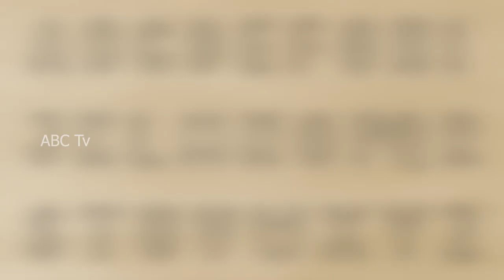Abc Song | wooden Jigsaw Puzzle Alphabet Song | learn Alphabets A to Z | Nursery Rhymes | ABCTv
Abc Song | wooden Jigsaw Puzzle Alphabet Song | learn Alphabets A to Z | Nursery Rhymes